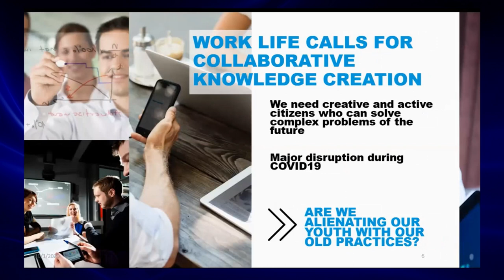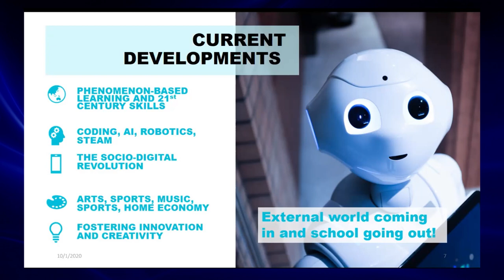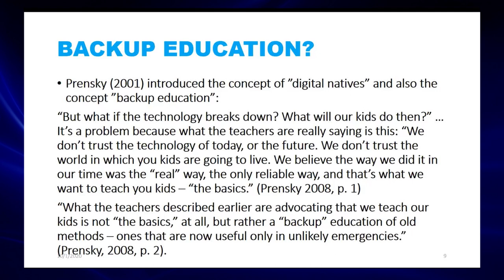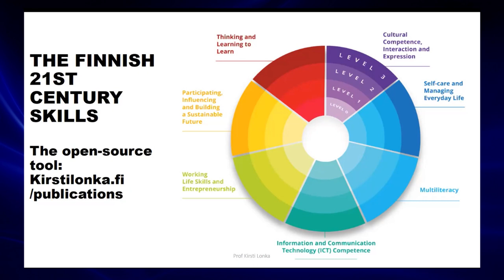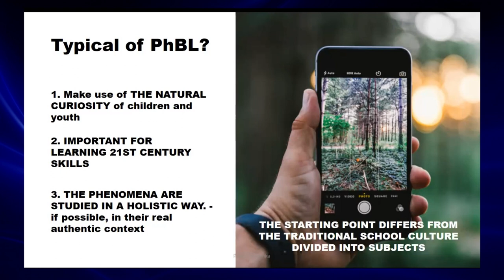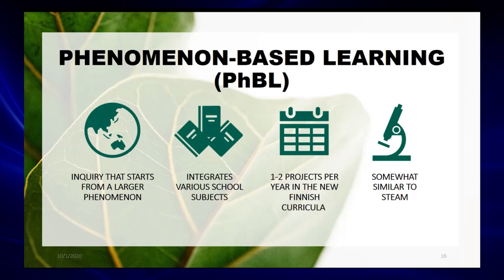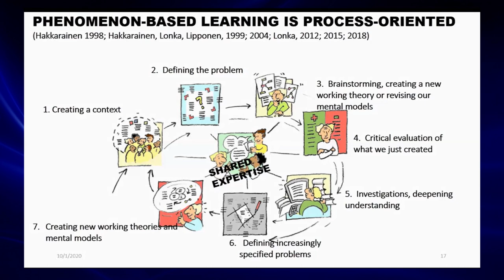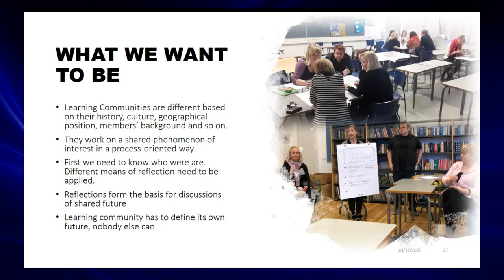Phenomenon-based learning: How to promote creativity and 21st Century competencies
Prof. Kirsti Lonka